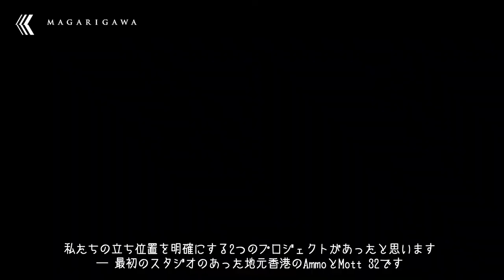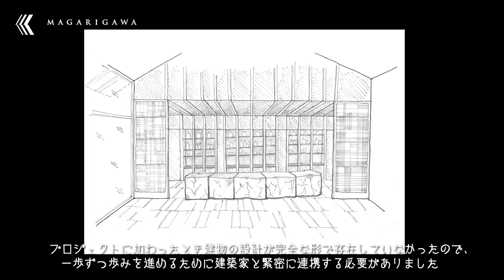THE MAGARIGAWA CLUB | Interview Vol.11 with Joyce Wang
[English to follow]

PARTNER - INTERIOR DESIGN : Principal / Joyce Wang Studio  Joyce Wang

ラグジュアリーホスピタリティと高級住宅デザインを専門とする私たち「Joyce Wang Studio」はロンドンと香港を拠点に、わずか数年で世界各地のプロジェクトを成功させ国際的な評価を得てきました。

THE MAGARIGAWA CLUBに参加させていただくことは非常に幸運なことであり、このエキサイティングな計画に私たちスタジオスタッフ一同皆心を躍らせております。
今回私たちがデザインした装飾設計は、自然豊かな現地の山々の起伏からインスピレーションを得ており、使用する様々な素材や装飾の細部には技術的にも非常にこだわりをもちました。
THE MAGARIGAWA CLUBの皆様と共に新しい価値を創造していくことが今後も楽しみでなりません。

Specializing in luxury hospitality and residential design, Joyce Wang’s eponymous studio has earned international acclaim and an impressive global portfolio in just a few short years. We are extremely fortunate and excited as a studio to be able to work together with The Magarigawa Club. The interior design will take cues from signature bends of the surrounding mountains, whilst its material palette and detailing will celebrate craft and authenticity.